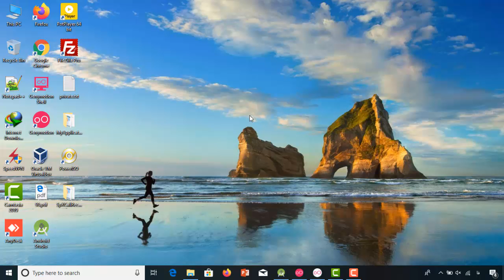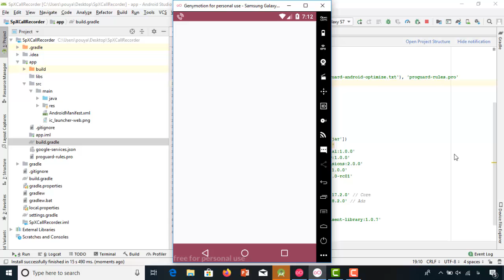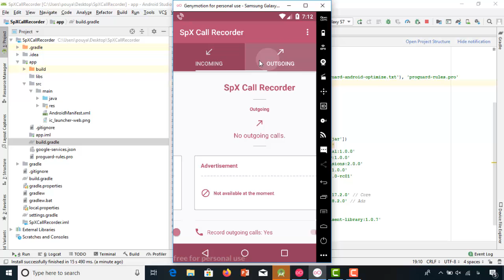سورس کد ضبط مکالمه اندروید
با سلام خدمت کاربران عزیز سروآموز امروز برای شما سورس کد بسیار پیشرفته ضبط مکالمه اندروید  را آماده کرده ایم در ادامه می توانید اسکرین شات ها و امکانات این برنامه را در سایت مشاهده نمایید.

برای دانلود بهترین پکیج ها و سورس کدهای به روز و رایگان به سایت مراجعه نمایید.